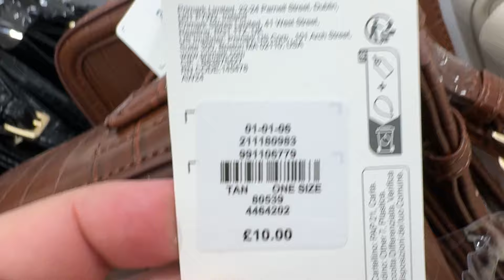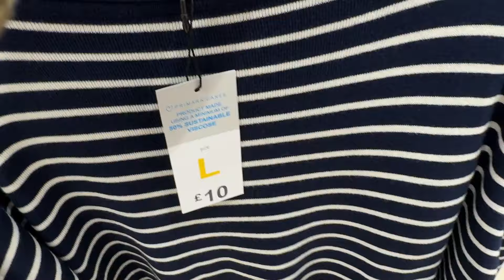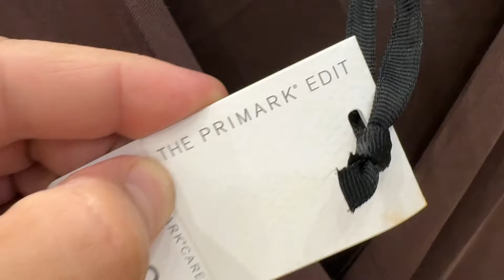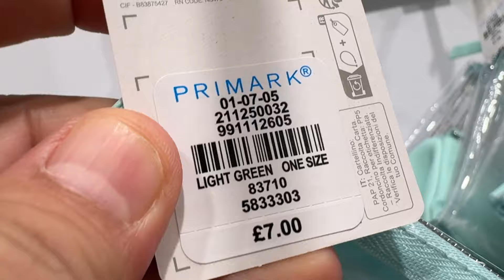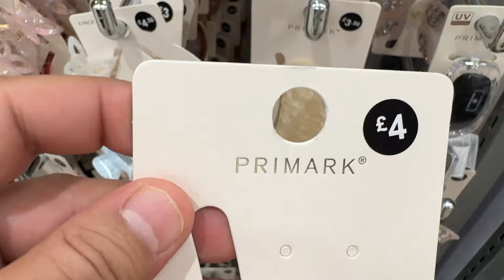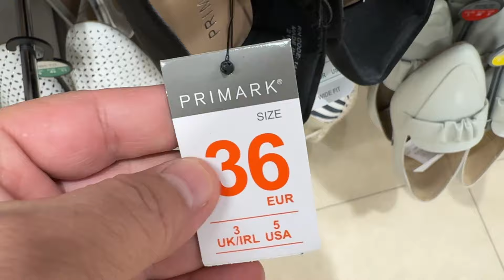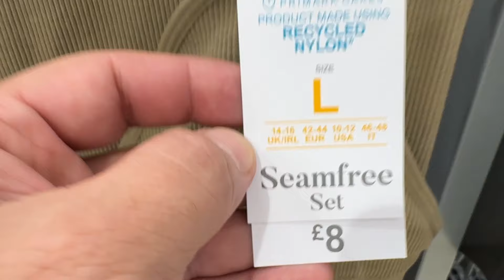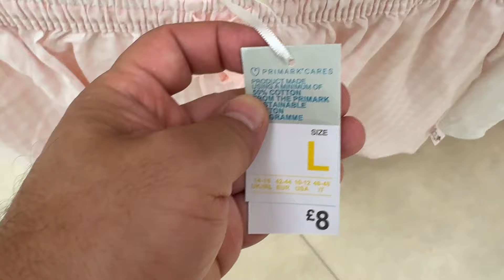Primark New Collection - September 2024 * (@FaraLopez )